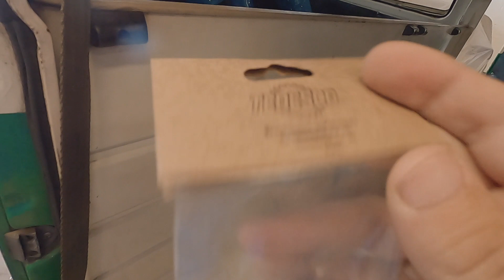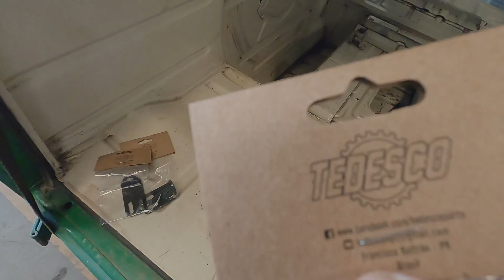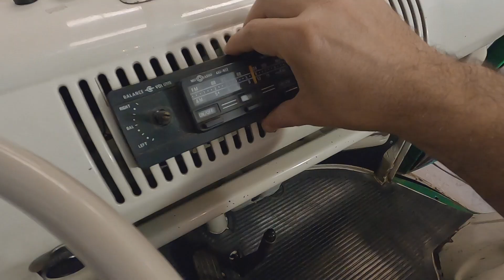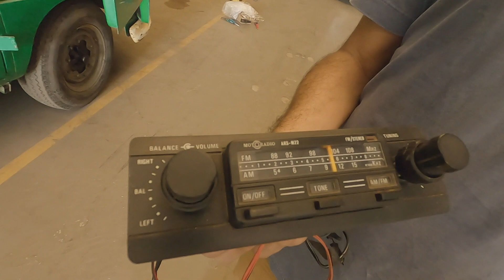KOMBINATION . CONTINUAÇÃO DOS REPAROS NA KOMBI LUXO 1974' (MÍSTICA)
Os finais de semana estão sendo duradouros na oficina VW TECH. A gente fala do que tem pra fazer mas não pensa no tempo que eles demandam para reparar, por isso a vida dentro da oficina tem se extendido bastante. Nesse episódio mostramos o tanto que já conseguimos evoluir e também o resto de todas as outras coisas que ainda faltam para conseguir chegar pelo menos naquele nível de originalidade desejado. Se você também é ansioso pelo resultado final, comenta aí porque gente não vê a hora de rodar com a Mística!

Filmado com GoPro 8
Editado com Final Cut Pro X